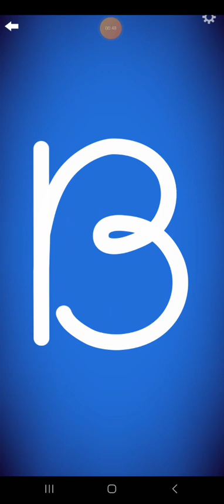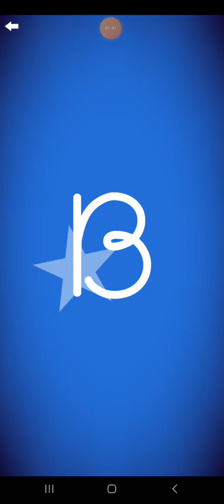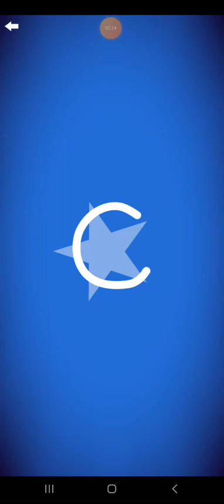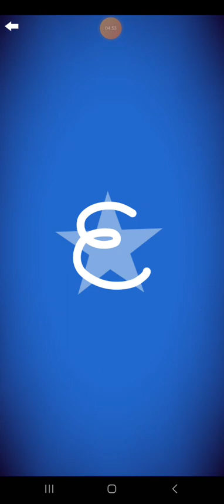Letter School Spanish Cursive Uppercase Style Letters Part 1: A-E (Silver)